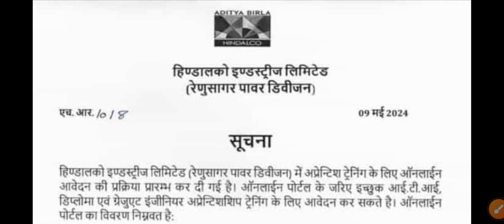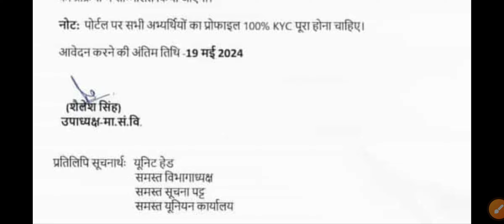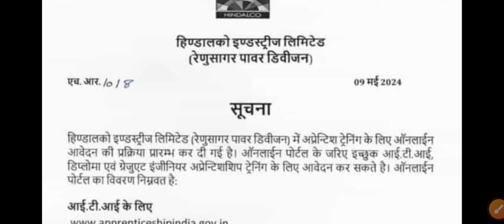HINDALCO मे ITI भर्ती 2024 खुशखबरी | ITI Job Update 2024 | Hindalco Recruitment 2024